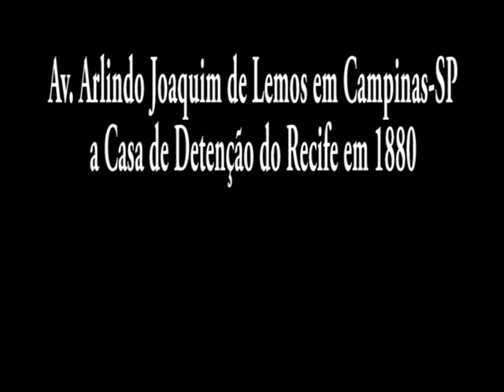Av. Arlindo Joaquim de Lemos em Campinas-SP, a Casa de Detenção do Recife em 1880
Matrix Eterna.